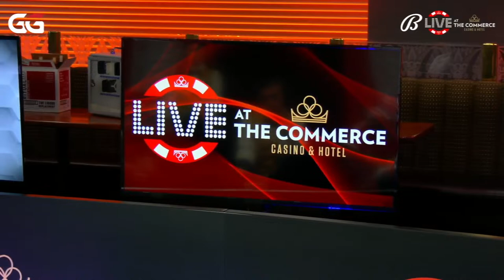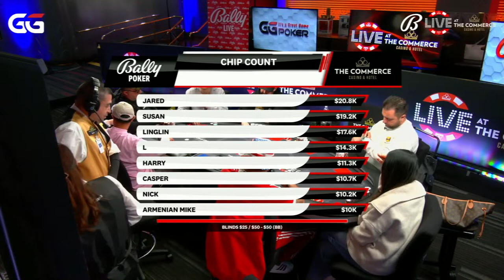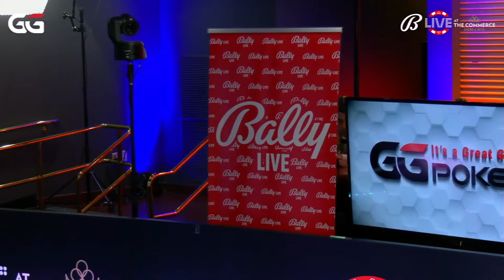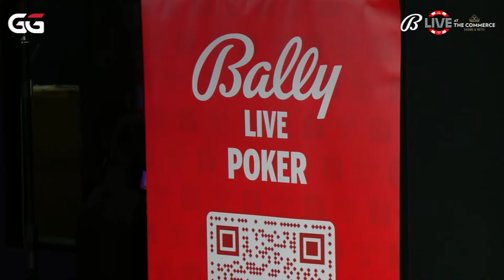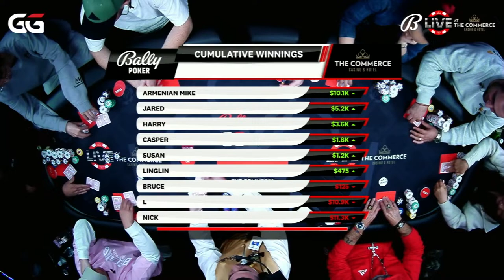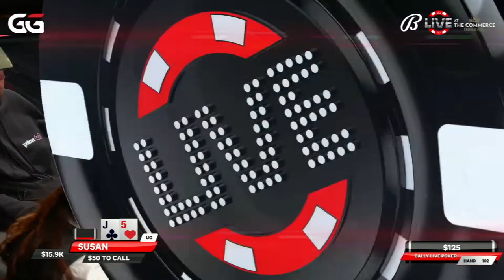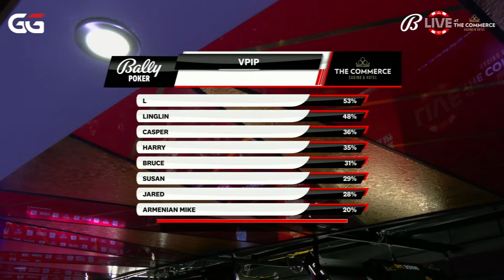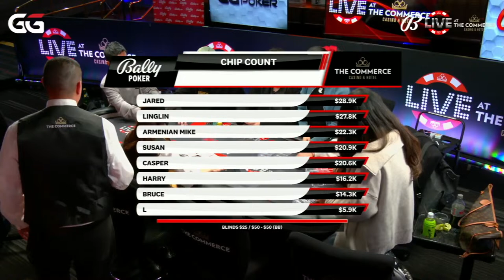$25/$50+$50BBA HIGHSTAKES POKER LIVE AT THE COMMERCE | Ling Lin, Harry, Armenian Mike, Nick L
We stream REAL LIVE POKER cash games from the COMMERCE

Executive Producer - Mitch Rubenstein
Supervising Producers - Wayne “D22-soso” Chiang and Brian Arakaki
Producer - Alex Lee
Creative Director - Hesham "Kiero" Elkhouly

Time Stamps:

Ballylivepoker is the first and only regularly scheduled weekly livestream to feature a live poker cash game. Real people, playing real poker... uncut, unscripted, unedited, with expert commentary from top grossing poker pros who make their living playing the same games we feature on their own bankrolls.